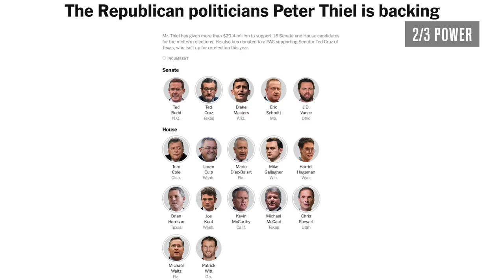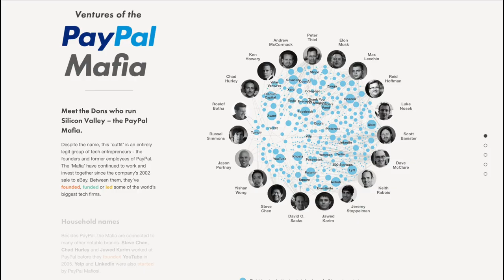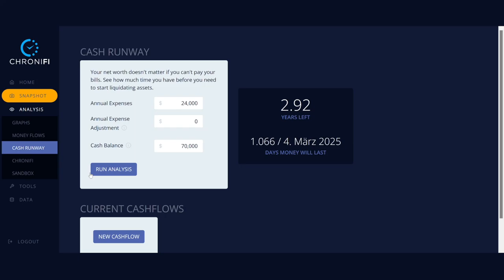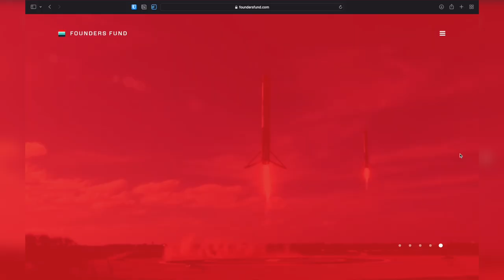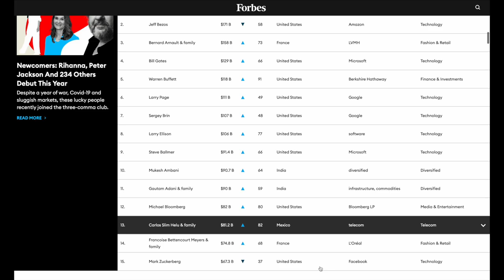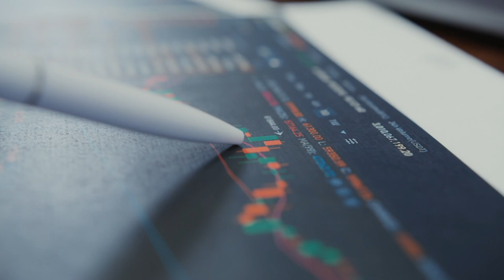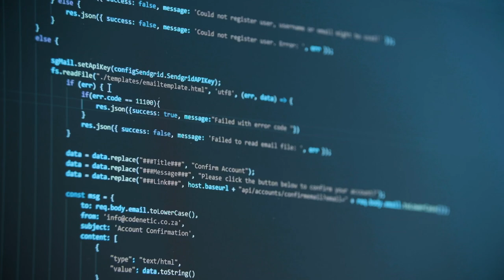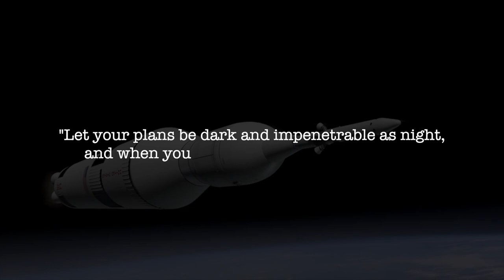Peter Thiel: America's Most Dangerous Billionaire Investor | Full Documentary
Peter Thiel has it all, money, power and an agenda - that makes him one of the most dangerous billionaire investors of today's time. Mind you, we mean dangerous in the most positive sense possible. Thiel is a force of nature and it will be interesting to emulate some of his career steps in order to achieve our own lofty goals.

Chapter overview:
0:00 Peter Thiel - Money, power and agenda
1:05 Peter Thiel's money and career lessons
9:29 Peter Thiel's power
14:09 Peter Thiel's agenda aka masterplan